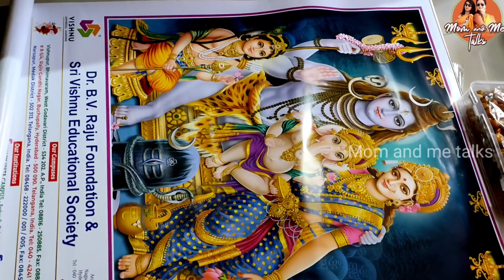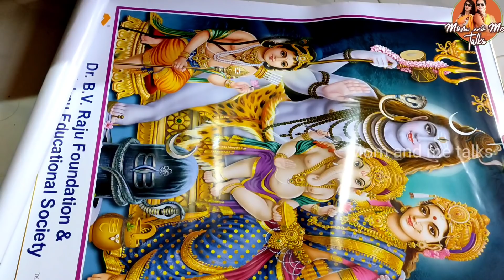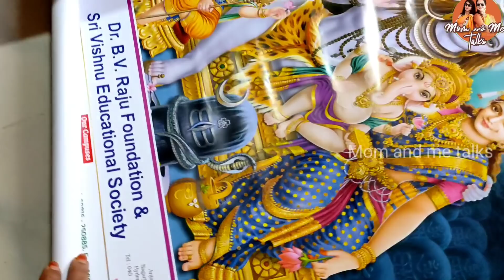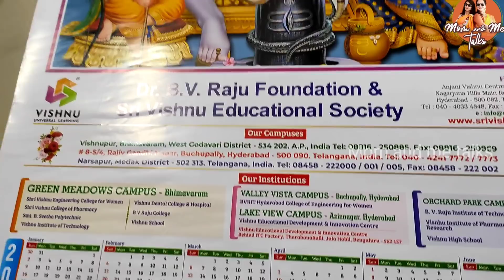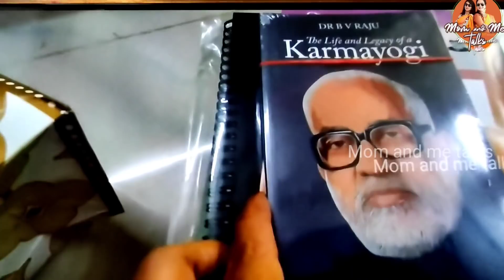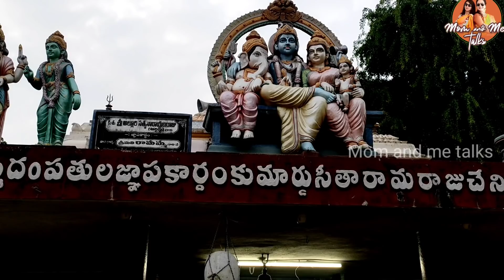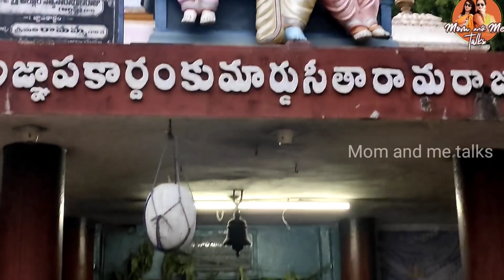ఒక్కరోజులో మూడుసార్లు మూడురకాలుగా వచ్చిన శివకుటుంబం|ఇది శివయ్య నిదర్శనం|ఒకటేరూపం మూడువిధాలు